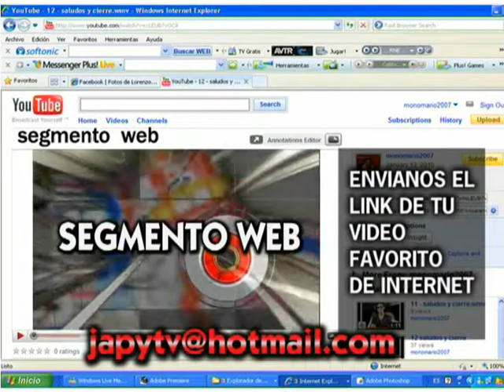japytv - segmento web la secretaria hot